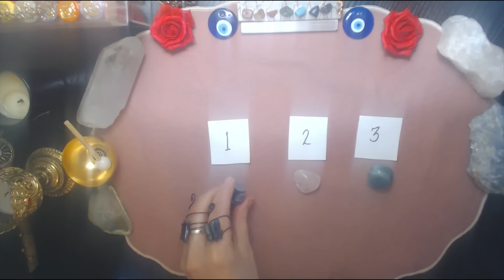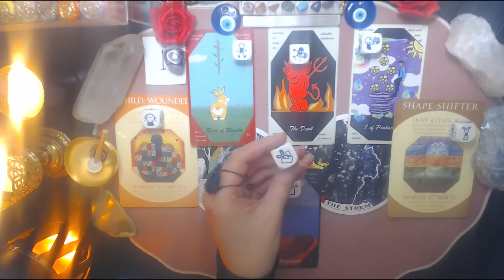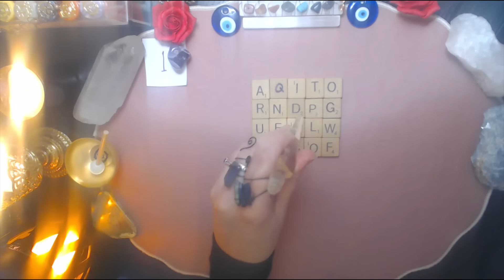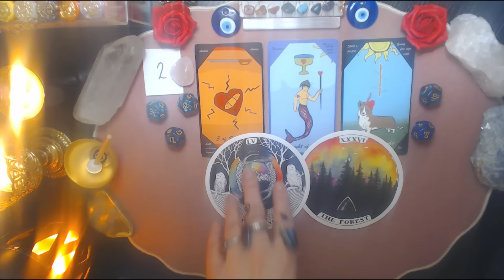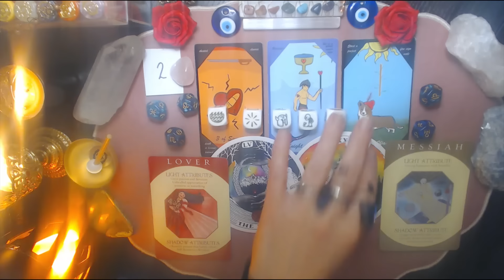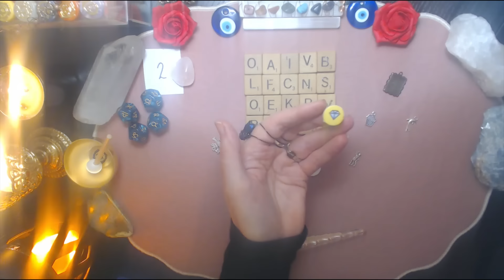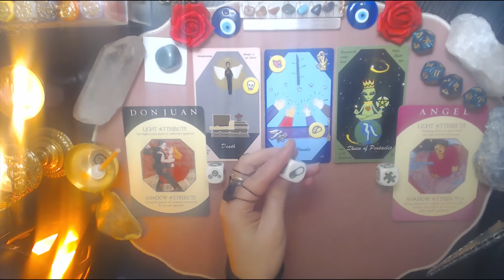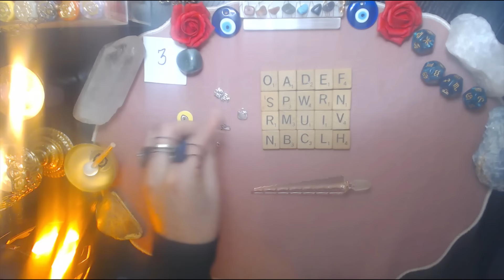WHAT DO THEY SEE WHEN THEY LOOK INTO YOUR EYES? (YOUR PERSON/PEOPLE) TAROT PICK A CARD (+details)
Hello beautiful souls! Today's tarot pick a card reading is all about what do they see when they look into your eyes? It will be about your person or people in general. I hope you will enjoy! I will be using tarot cards, channeling, astro dice, charms, letter tiles, exact names, etc! My name is Mystic Rose. I will be putting out all types of esoteric videos based upon Astrology, Tarot, etc….so keep an eye out for all my videos. This helps my videos show up for more people! If you'd like to support my work you can book a private reading, donate to my channel, join my Patreon (only $3.00/month for tier one (2 videos per month) or $6.00/month 4-5 videos per month (one per week) or purchase a deck of my tarot cards (info below).
If you would like to have a PRIVATE READING , please Email me at and let me know that you would like a reading.The cost for a personal reading is 20.00 USD for a 10-15 minute recorded personalized reading. If you order more than one question, I will take as long as it is needed in order to answer your questions. You just deposit your money into the account, email me with your question, and within 7 business days of when you email me, I will get your link to your reading out to you. ($20.00 per question)

Timestamps:
00:00 Intro with MYSTIC ROSE
01:38 GEMSTONE selection
02:17 IMAGE selection
02:27 Pile 1 PURPLE AMETHYST and IMAGE 1
38:01 Pile 2 ROSE QUARTZ and IMAGE 2
1:20:46 Pile 3 GREEN AVENTURINE and IMAGE 3